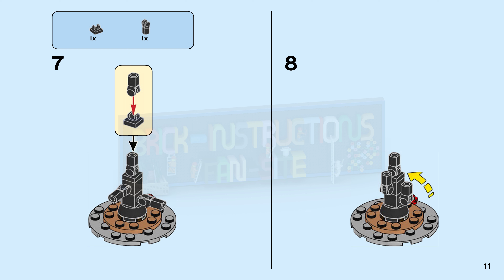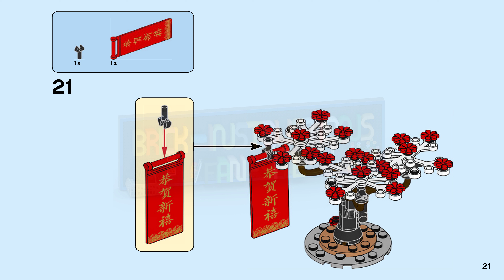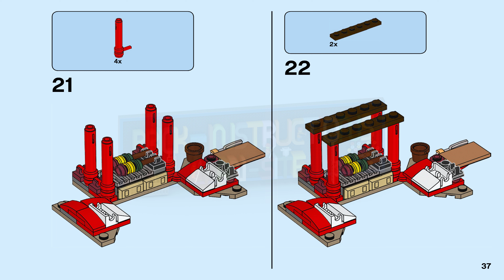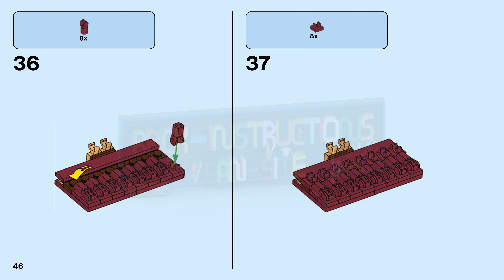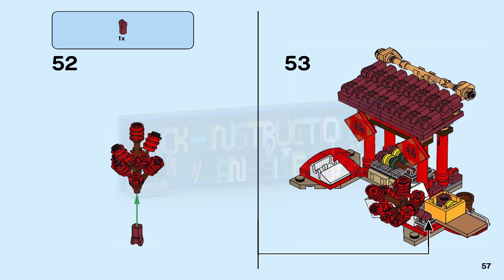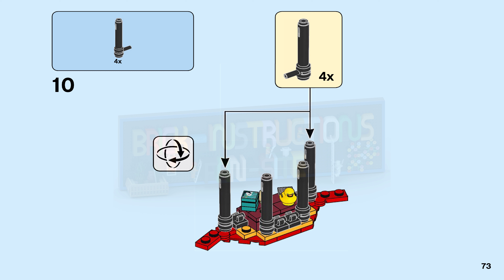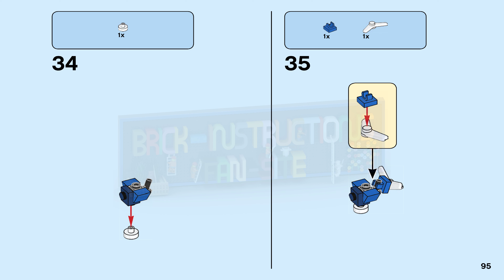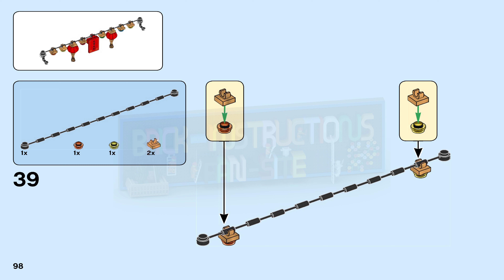LEGO instructions - Chinese Festivals - 80105 - Chinese New Year Temple Fair (Book 1)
How to build the 2020 Lego Set 80105 - Chinese New Year Temple Fair

Recreate the decorative splendor and festive celebrations of a Chinese New Year Temple Fair with this unique LEGO® toy building set (80105). A wonderful Chinese New Year gift for kids who can enjoy building and playing with the models solo or sharing the fun with family and friends.Spectacular display, unlimited play!With a gorgeously decorated Chinese temple, stalls displaying a vast, colorful array of LEGO barbecue dishes, candy, toys, vases and dough figurines, plus 13 minifigures and a babyfigure, there is so much to inspire imaginative role-play. Authentic elements such as the ‘Fu’ decorations, ‘best wishes’ scrolls, red envelopes and ‘paper’ windmills teach kids about traditions. And they will love the rocket firework element and staging a shadow-theater performance!Celebrate Chinese culture!Collectible LEGO Chinese cultural toy models make super centerpieces and offer a variety of immersive building challenges and fun, creative play for anyone interested in Chinese traditions.

    Enjoy the special atmosphere of a Chinese New Year Temple Fair with this intricately detailed, unique LEGO® toy building set for kids, designed to inspire festive role-play and be proudly displayed.
    This LEGO® set has an ornate temple, shadow theater with puppets, stalls displaying barbecue dishes, candy, toys, vases, dough figurines and fireworks, plus 13 minifigures and a baby figure to bring the market to life.
    New-for-January-2020 accessory elements such as ‘Fu’ decorations, ‘best wishes’ scrolls, ‘paper’ windmills and buns with bear faces add authenticity, and this set combines perfectly with the LEGO® Lion Dance (80104) set.
    This 1,664-piece LEGO® brick building set makes a fun creative Lunar New Year gift for kids aged 8+, offering them a fun, immersive building experience and many happy hours of playful pleasure.
    This temple measures over 7” (19cm) high, 9” (25cm) wide and 3” (9cm) deep – and with the stalls and shadow theatre, this cultural toy makes a striking centerpiece for Chinese New Year festival celebrations.